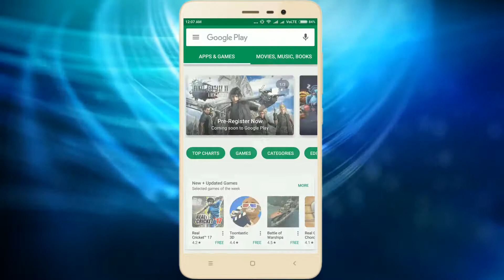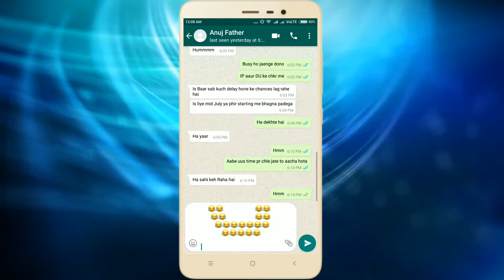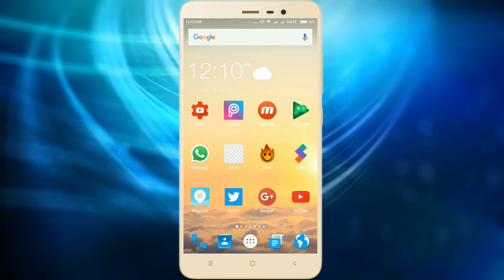Send emoji message in WhatsApp 😎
In this video I am showing you how you can send emoji messages in whatsapp or in any other messenger...

So guys I hope you liked the video..

Note-